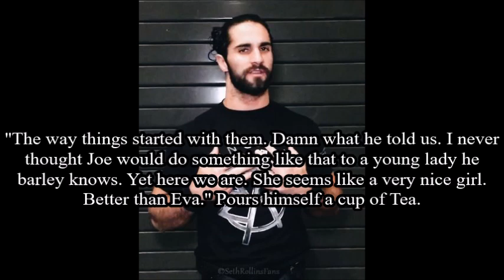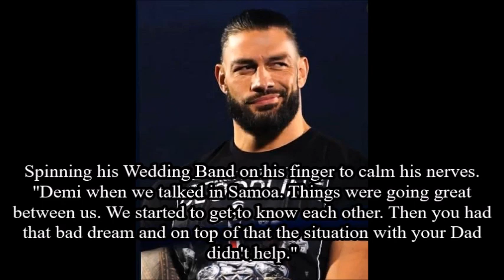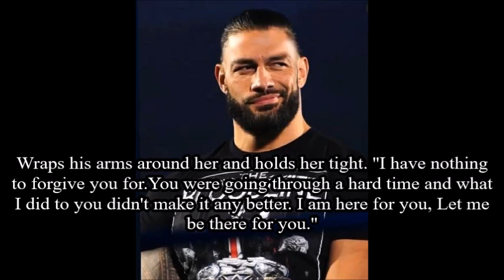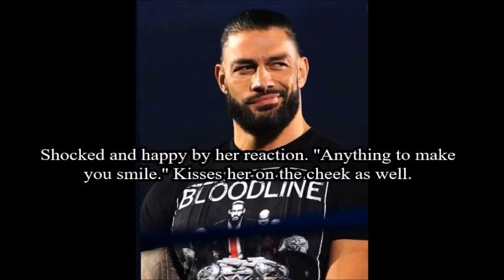Pride of Lions 1X24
I THINK THE TITLE SAYS IT ALL! LOL
will unfold.

CAST
''The Bloodline''
Roman Reigns
Jey Uso
Jimmy Uso
Solo Sikoa
Paul Heyman

Trinity Fatu ''Naomi''
Demi Rose Mawby
Eva Marie Nelson ''Coyel''
Liv Morgan
Bianca Belair
Lina Fanene ''Nia Jax''
Saraya
Renee Paquette
Becky Lynch
Seth ''Freaking'' Rollins
Jon Moxley
Sarona Snuka ''Tamina Snuka''
Lisa Anoa'i

SUPPORTING HALL OF FAME CHARACTERS!
Sika Anoa'i from ''The Wild Samoans''
Afa Anoa'i From ''The Wild Samoans''